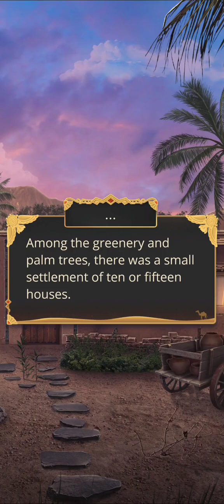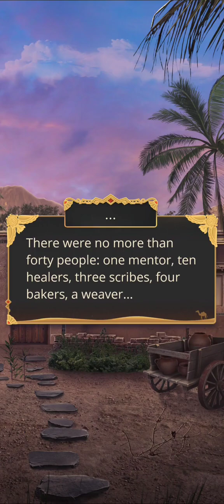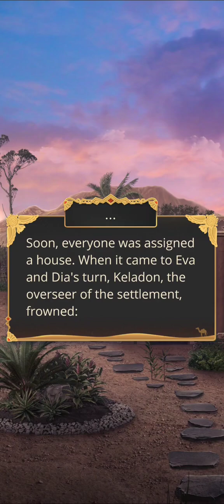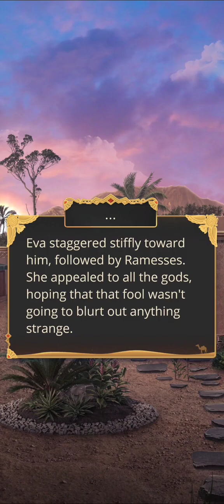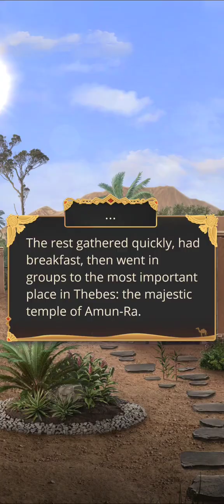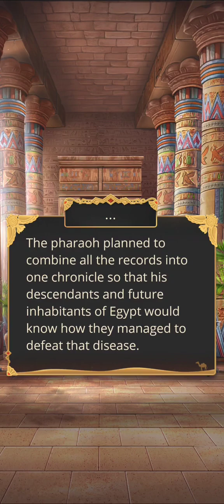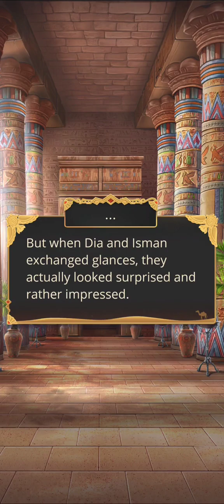Song of the Crimson Nile Season 1 Episode 4 (Honesty Path) - Diamonds (Romance Club)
Warning! This episode contains violent scenes and mention of addiction. Please read on with caution.

Land of the Sun God.

A double life begins in Thebes: working for the hunters by day, and accepting commissions by night. This might not end well.